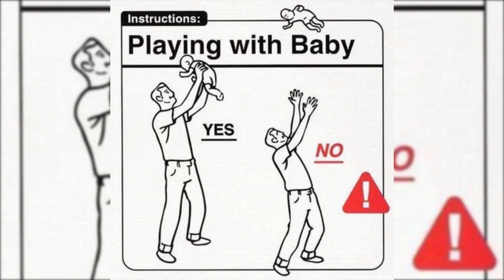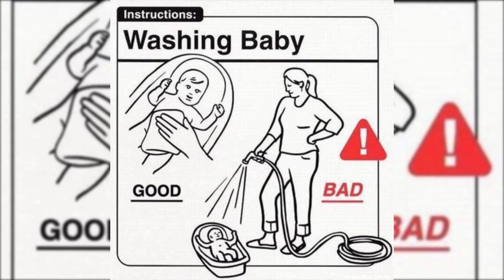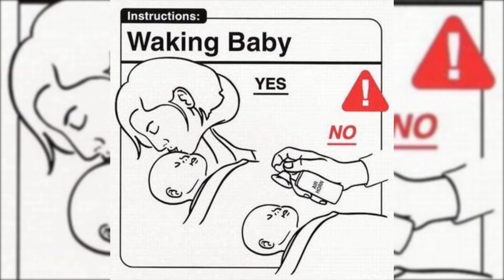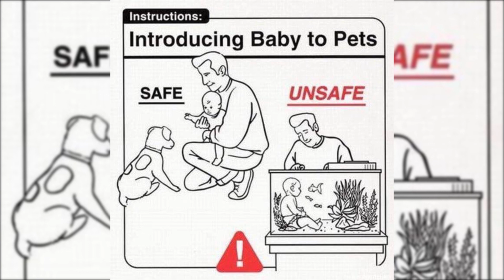NEONATI! ISTRUZIONI ALLUCINANTI!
istruzioni allucinanti su come gestire un neonato!